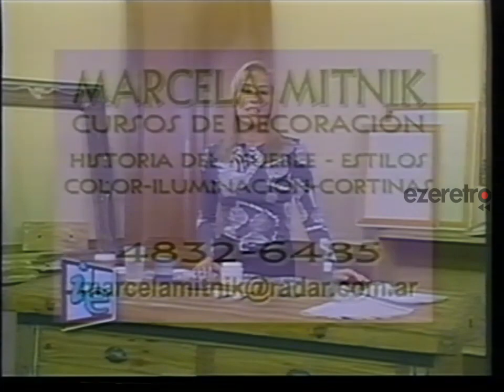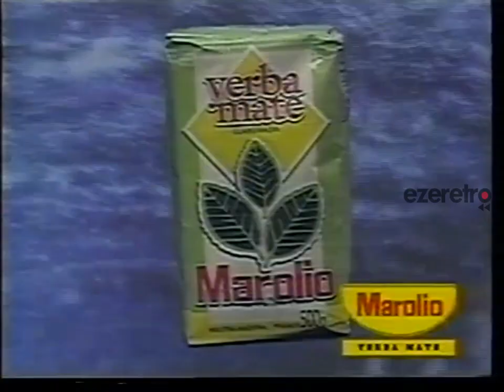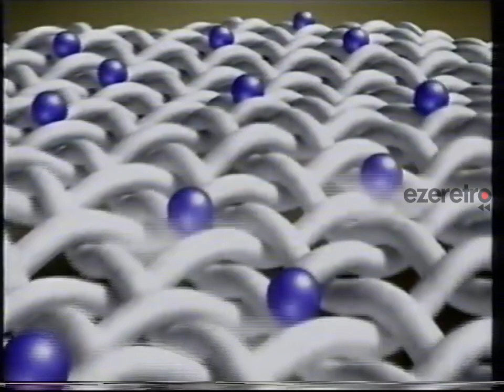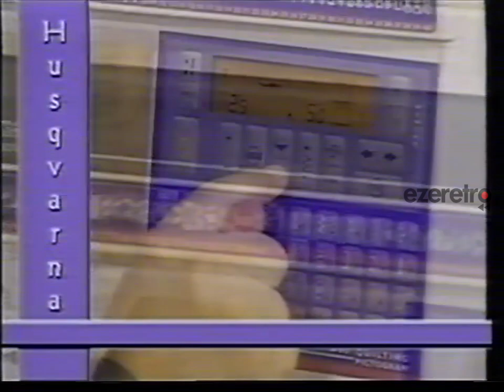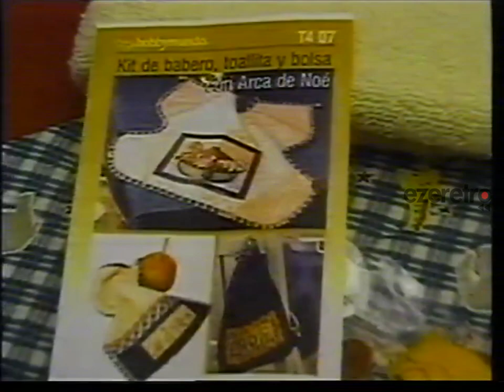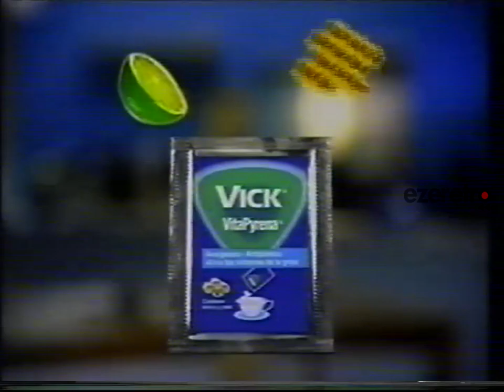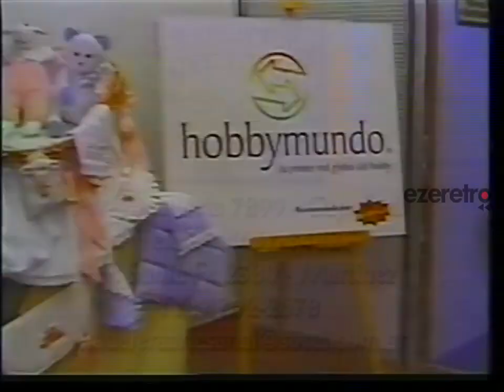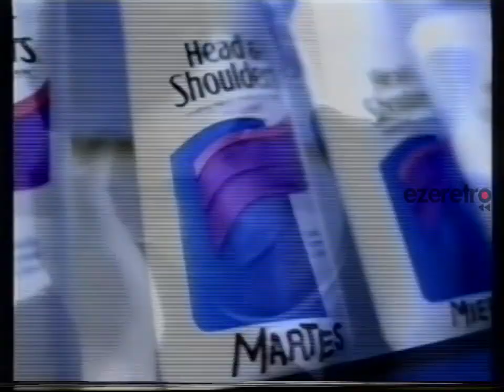Tandas Gems Televisión - 2000